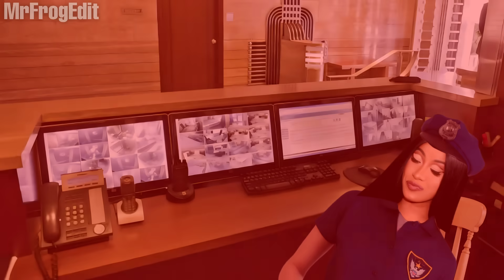Celebrities in Prison